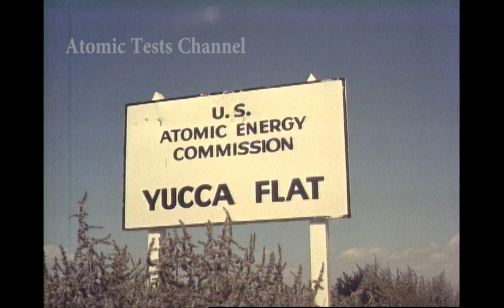Project Genie : Air-to-air rocket nuclear testing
Film covers aerial test firing of MB-1 Genie from an F-89J over Yucca Flats, Nevada. Shows MB-1 Genie being checked out and loaded aboard F-89J at Indian springs AFB, Nevada; and nuclear blast